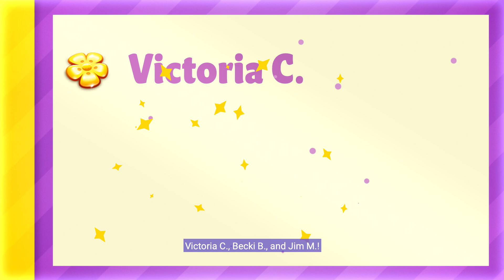S4 E4: An Update to FALL for Is Here!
This update is the APPLE of our eye and there is SO much to be excited about! Listen to Sir Isaac Newt's lectures in Matter Matters, be entertained by Jester Gene, listen to Bard Temper's beautiful tunes in Epic Ballad, help Whisper of Pastries open a bake shop in Perfect Pastry, and SO MUCH MORE! Get ready to FALL for this update!

Over 100 million downloads on our games to date. Download Best Fiends and Best Fiends Forever for FREE! Enter the world of Minutia and collect cute characters, level up your team to defeat the Slugs and play more than 4,000 levels for hours and hours of fiendish fun!